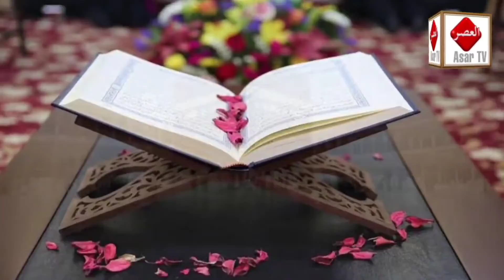History of Khana kaba || Amazing information about kaba Urdu || Asar TV Official